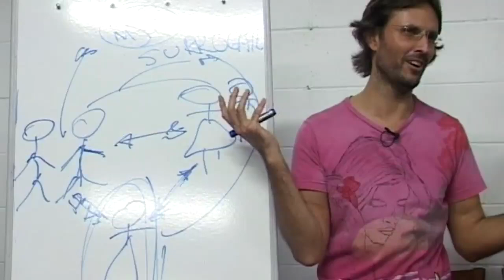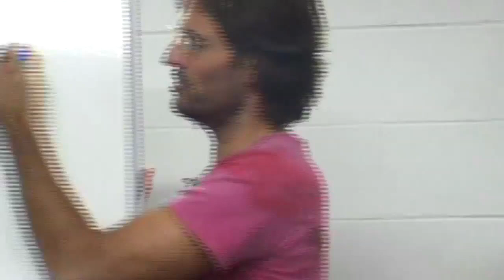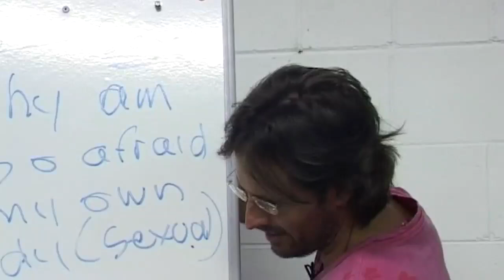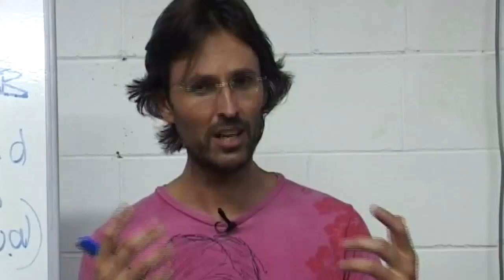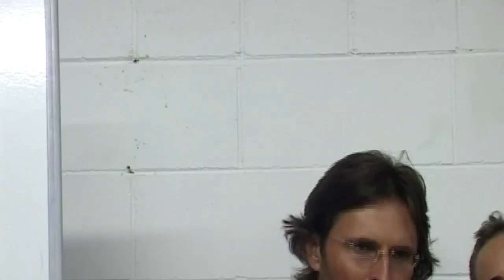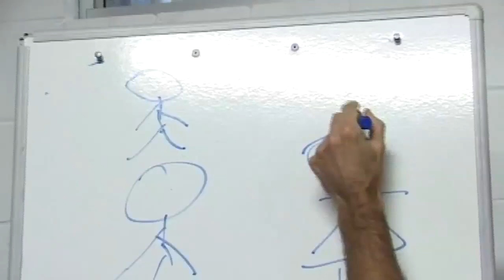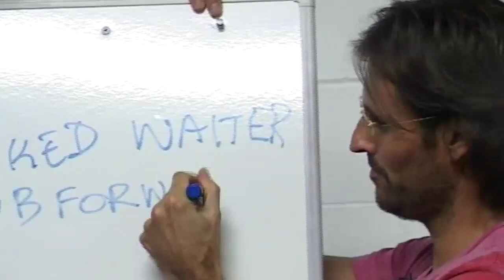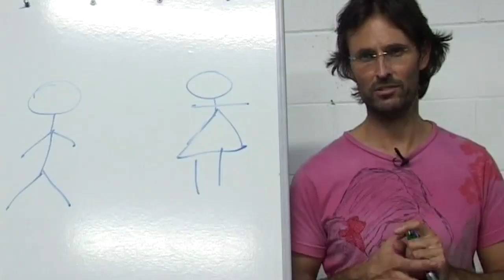20090315 Human Relationships - Sex & Sexuality S2P2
Presented on 15th March 2009 in Eudlo, Queensland, Australia.
A series of early talks and discussions with an audience about sex and sexuality, love and human relationships. Session 2 part 2 of a 4 session 8 part series. Talk given at the beginning of Jesus and Mary's relationship.